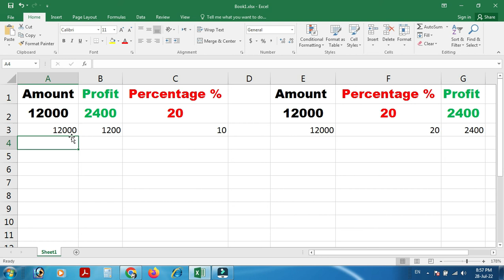How apply percentage formula in MS Exel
in this video your can learn how to get percentage of any amount or get any profit of amount in Exel by formula , it is very easy method just 2 minutes you can creat percentage sheet
[Formula 01: =(E2*F2)/100][Formula: 02 =(B2/$A$2)*100]